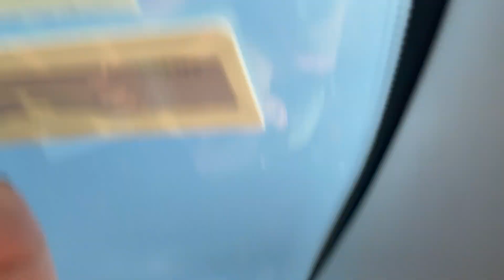this is a random vlog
I love a good day/week in my life, so enjoy!